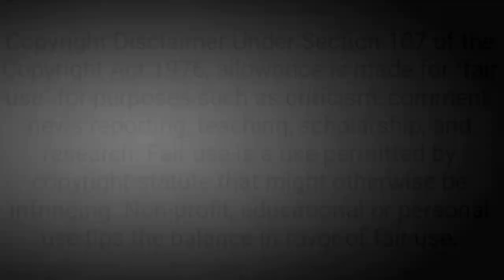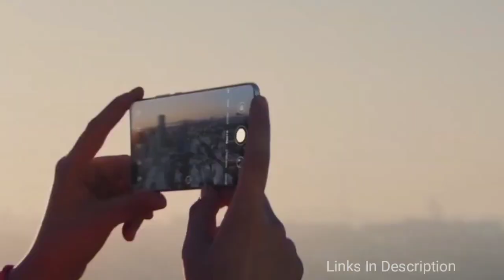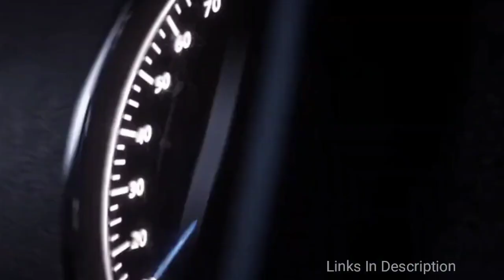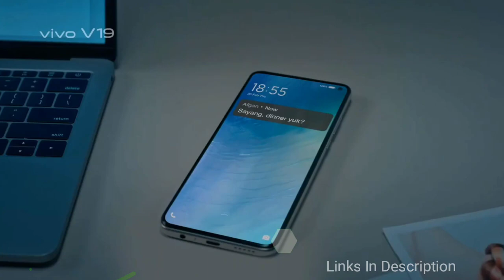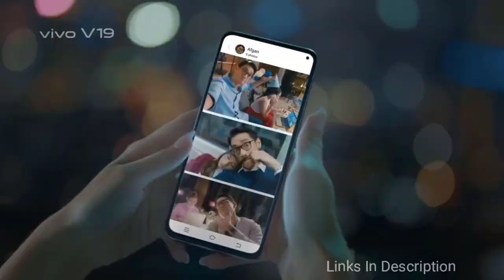Upcoming Phones from May - July 2020